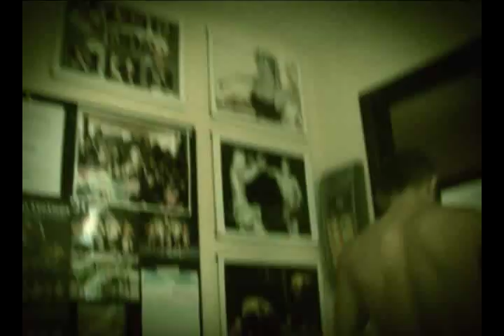Paulo Da silva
Muay Thai. Paulo Da Silva.